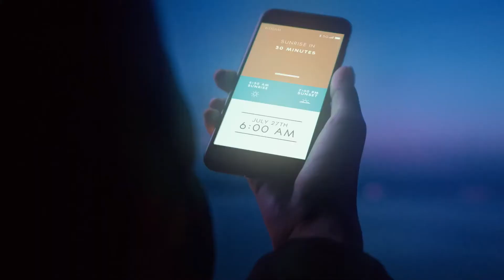Sunrise and Sunset Time Lapses with ATLI EON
Timelapse Store, now exclusively sell the the Atli Camera in the UK.  This is a great short use HD product